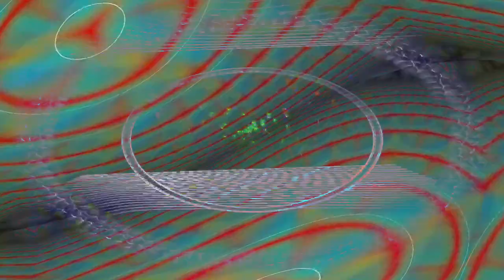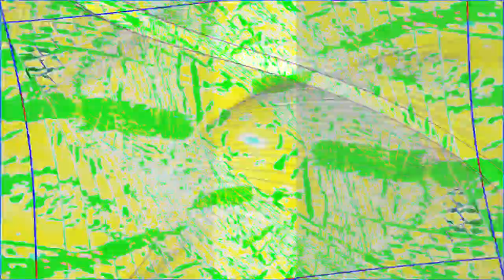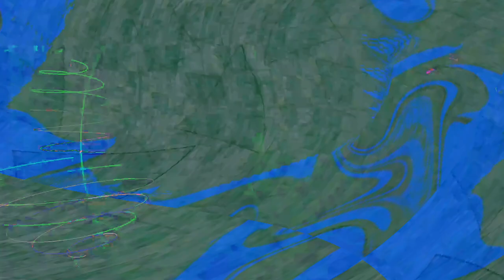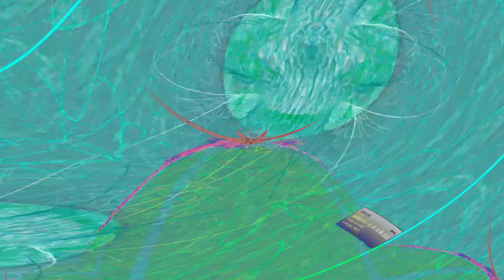[EPILEPSY WARNING] Movie 24 01 29 21h33m02s